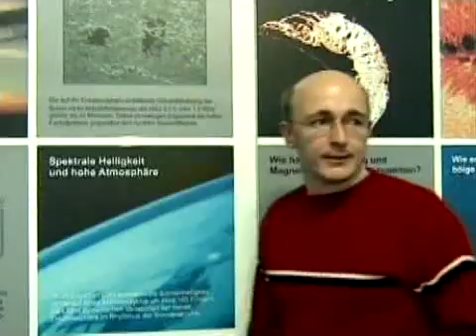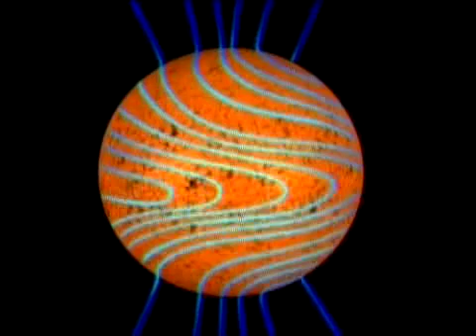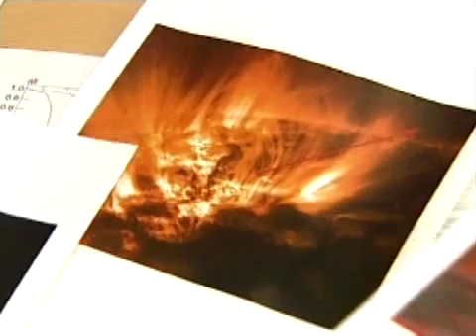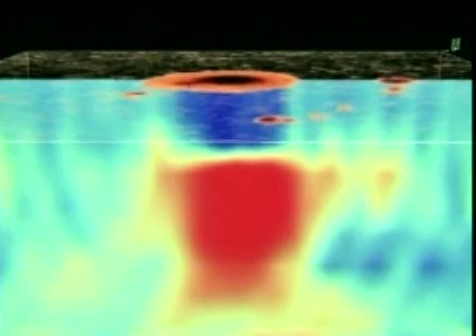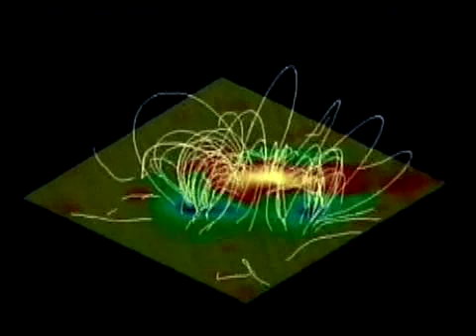Hot sun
Since the middle of the last century, the sun has been in a phase of unusually strong activity, which is expressed by the frequent occurrence of sunspots, gaseous eruptions and sun storms. The effects of such sun storms were particularly noticeable in the fall of 2003: Radio contact to satellites was interrupted, radio and TV programs experienced strong interference, air traffic had to be partly rerouted or even temporarily halted.

Eckhard Marsch and his team at the Max Planck Institute for Solar System Research are monitoring the sun on a daily basis. They are researching the magnetism of our central star, which occasionally causes these gigantic outbursts that are referred to as solar flares. During these occurrences, incredible amounts of energy are released in a fraction of a second, as are enormous clouds of matter consisting of highly energetic particles. When they hit the earth, they electrically charge the upper layers of the atmosphere and interfere with our modern technology.

These sun storms cannot yet be predicted. However, the Max Planck researchers have now developed a model with which they can calculate the spatial course of the magnetic field lines. When this is known, the direction of the particle clouds that have been hurled from the sun can be predicted. Will they impact the earth or not?